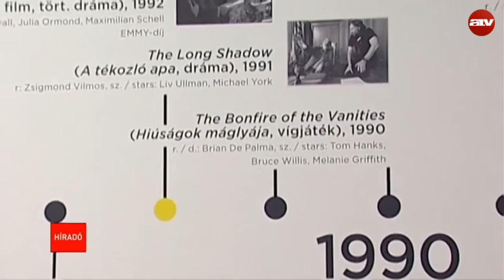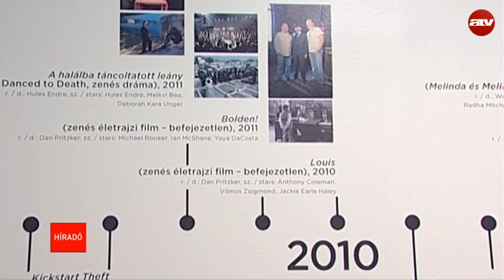Elhunyt Zsigmond Vilmos Oscar-díjas operatőr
Meghalt Zsigmond Vilmos Oscar-díjas operatőr - jelentette honlapján a Variety című amerikai filmes szakfolyóirat vasárnap.